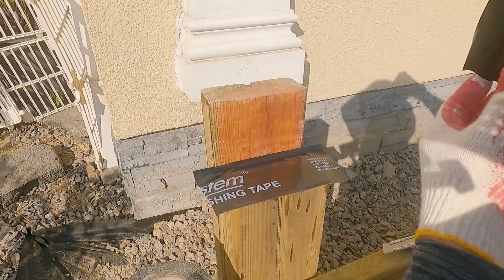데크 ep13 한국에 없는 포스트 플래슁 테이프 작업 💧 Post Flashing Tape Installation: A Technique Rarely Used in Korea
오늘은 한국에서는 잘 사용하지 않는 시공 방법인 포스트 플래슁 테이프 작업을 소개합니다. 이 부틸테이프는 포스트의 방수 성능을 높여 목재의 수명을 연장하는 데 중요한 역할을 합니다.

[Used things 사용한 것들]
- 플래슁 테이프
-Flashing Tape

안녕하세요! 인스펙터 김검사입니다. 한국에서 CMI로 활동하며, 건축물 검사에 대한 풍부한 경험을 공유하고 있는 채널입니다. 저희 채널은 보다 나은 집짓기를 꿈꾸는 모든 분들을 위한 공간입니다.

데크 시공 준비 단계부터 완성까지의 모든 과정을 지속적으로 보여드립니다.
건축에 관심이 있는 분들이라면 기대하셔도 좋습니다!
보다 나은 집 짓기를 꿈꾸는 모든 분들을 환영합니다! 함께해요!

Hello! Today, we're introducing a construction method that's rarely used in Korea: post flashing tape installation. This tape plays a critical role in enhancing the waterproofing and extending the life of wooden posts. Watch the video for detailed instructions and benefits! 🛠️📐

Hello! I'm Inspector Kim. I work as a CMI in Korea and share my rich experience in building inspection. Our channel is for everyone who dreams of building a better house.

If you are interested in architecture, you can look forward to it!
Everyone dreaming of building a better home is welcome!

네이버에서 '김검사' 검색하시면 블로그가 나와요^^ 더 많은 노하우가 담겨 있답니다~^^

【인스펙터 김검사】 - 주택검사(하자진단, 성능평가), 건축물 성능개선
【InterNACHI 한국사무소】 - 국제 공인 인스펙터 양성
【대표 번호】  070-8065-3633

음악
Rolling Heads - Unicorn Heads.mp3 (유튜브 음악)